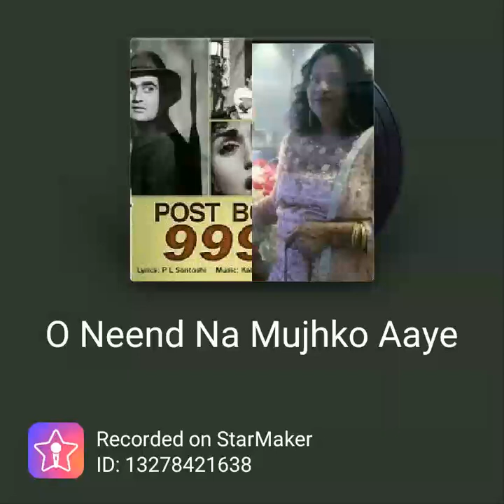O Neend Na Mujhko Aaye || Shilpa Nayyar || IN Music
Song  -   O Neend Na Mujhko Aaye
   Film  -    Post Box No. 999)
   Music Director - Kalyanji - Anandji
   Singer Hemant Kumar, Lata Mangeshkar

O neend na